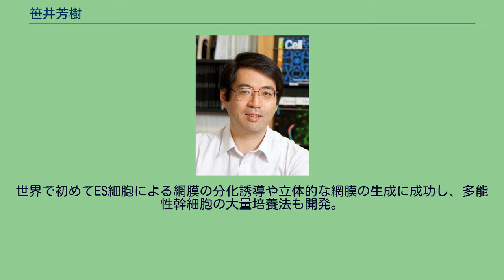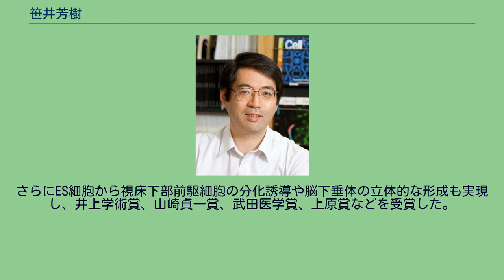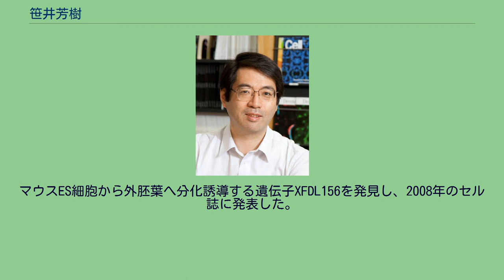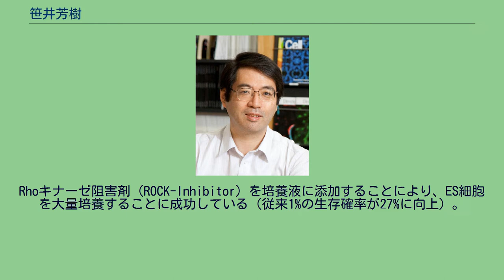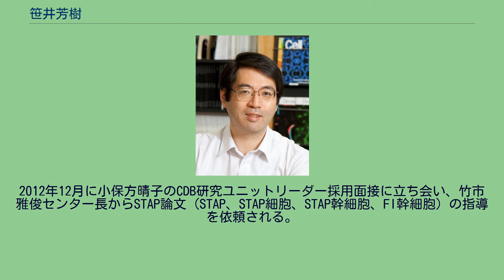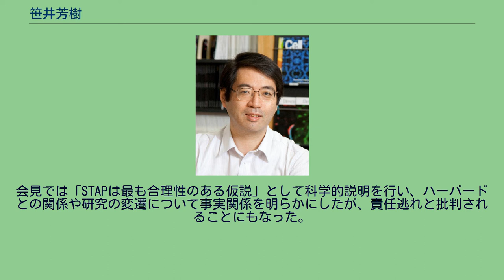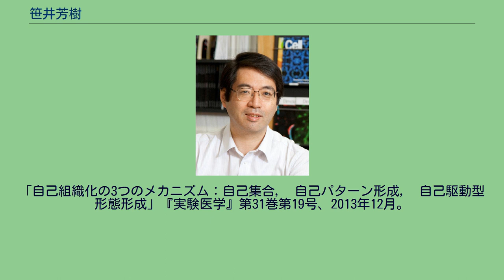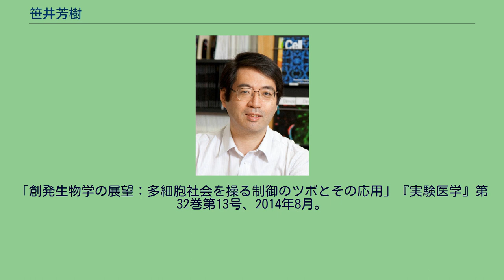笹井芳樹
京都大学ウイルス・再生医科学研究所の人物
笹井 芳樹（ささい よしき、1962年（昭和37年）3月5日 - 2014年（平成26年）8月5日）は、日本の発生学者、医学者。
博士（医学）（京都大学・1993年）。
神経誘導因子「コーディン」の発見者。
オルガノイド研究で先駆的業績を持ち、「ブレイン・メーカー」と称された。
京都大学再生医科学研究所教授、理化学研究所発生・再生科学総合研究センター (CDB) グループディレクター、同 副センター長を歴任。
エドワード・デロバティスの下でコーディンを発見し、ウルバイラテリア仮説も提唱。
理研では動物が相似形を維持する原理も解明した。
世界で初めてES細胞による網膜の分化誘導や立体的な網膜の生成に成功し、多能性幹細胞の大量培養法も開発。
さらにES細胞から視床下部前駆細胞の分化誘導や脳下垂体の立体的な形成も実現し、井上学術賞、山崎貞一賞、武田医学賞、上原賞などを受賞した。
論文執筆の天才とも呼ばれ、センター全体の資金調達や神戸医療産業都市関連の事業でも活躍。
文部科学省や科学技術振興機構の再生医療プロジェクトや委員会でも手腕を見せた。
2014年に発表・撤回されたSTAP論文により様々な責任が追及される中、2014年8月5日に自殺（縊死）。
その死は国内外に衝撃を与えた。
1962年兵庫県生まれ。
野球をして育ち、剣道で自制心を養ったという。
高校は愛知県立旭丘高等学校に進学し、音楽部に所属。
同じ部活の同級生には田嶋要がいた。
勉強だけでなく、スポーツもよくできたという。
親族の多くは医学方面に進んでおり、1980年には笹井も京都大学医学部へ進学した。
大学では理学部教授であった岡田節人の講義を聞き、発生学にも興味を持った。
1982年から1986年にかけて、京都大学医化学第一講座で実験や研究の基礎を学ぶ。
医化学第一講座と第二講座の交流の良さを指摘し、生化学や分子生物学の第一線を感じ取れたこと、「基礎医学の研究は自分の個性をそれぞれ生かしてやってゆくことができるんだ」と思っていたことを述懐している。
早石修の最終講義では、笹井が在校生代表として謝辞を述べた。
1986年3月に京都大学医学部を卒業し、「一度医療を通して人間・生命の本質を感じる中で研究を選びたい」ということから同年6月より2年間の研修を受ける。
「これからの医学に必要なことを肌で感じたい」という気持ちがあり、研修先は大学病院ではなく神戸市立中央市民病院を選ぶ。
研修中には、運動機能に障害を持つ筋萎縮性側索硬化症や脊髄小脳変性症などの患者も担当している。
笹井は研修を通して神経の難病に治療法や特効薬がないことを認識し、脳や神経系に興味を持つ。
臨床医としての研究に限界を感じたこともあり、基礎研究を志して1988年に京都大学大学院医学研究科へ入学。
中西重忠の下で研究に取り組み、複雑でありながら極めて精密に構築されている脳の不思議に魅了される。
1993年に、京都大学博士（医学）を取得する。
1993年にはカリフォルニア大学ロサンゼルス校 (UCLA) 医学部客員研究員の機会を得る。
渡米時にはパスポートを盗まれて苦境に立つが、無事に再発行を受けることができ、エドワード・デロバティスの元で1996年まで研究を行う。
笹井はハンス・シュペーマンが発見した形成体（オーガナイザー、シュペーマン形成体とも言う）から分泌される「神経誘導因子」の分子実体とその作用機構の研究に取り組む。
笹井はわずか一月程でコーディン遺伝子を作るクローンを発見し、さらにこのコーディンがシュペーマン形成体から分泌される発生シグナル物質であること、神経以外の他の細胞へ分化するのを抑制するシグナルを出すことを発見した。
シュペーマン形成体は1924年に発見されて以降、その作用の仕組みが明らかになっていなかったが、笹井によって解決された。
このコーディンの発見は、神経発生学の入門書でも取り上げられている。
ショウジョウバエやマウスにおいて、形を決定する遺伝子の働きに類似したものが見られる。
笹井とデロバティスはこの類似が進化的保存であると考え、昆虫と脊椎動物で共通の祖先を持つとする「ウルバイラテリア仮説」を1996年に提唱、この分野に大きな影響を与えた。
帰国後の1996年には京都大学医学部助教授（生体情報科学講座）に...